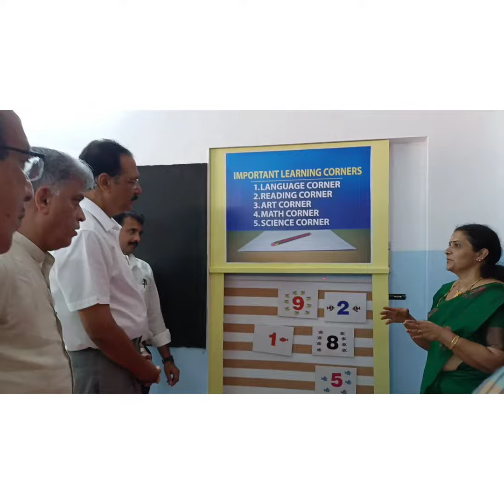BRAINY TOTS INAUGURATION... JUNE 9 2022